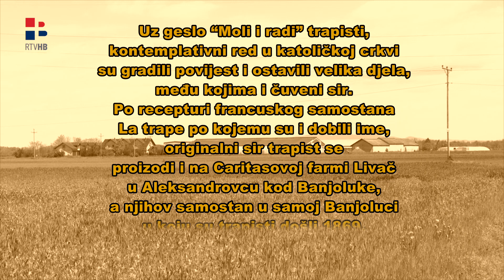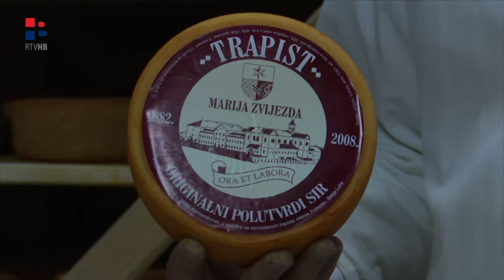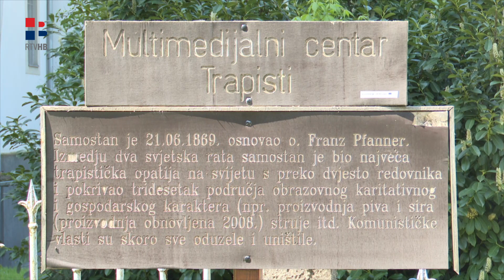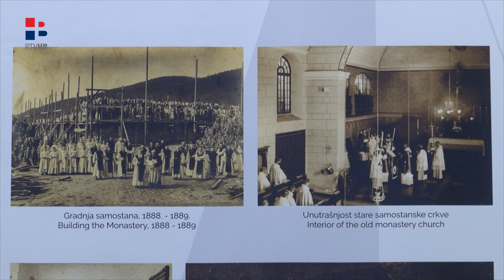RTV HB | Uz geslo "moli i radi" nastaje i poznati trapistički sir